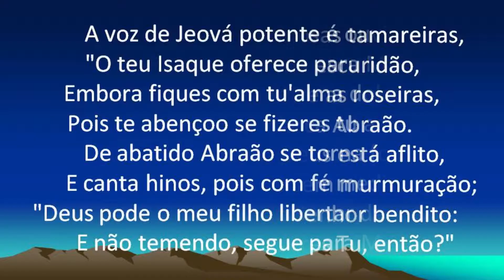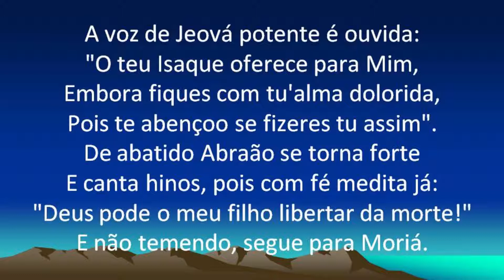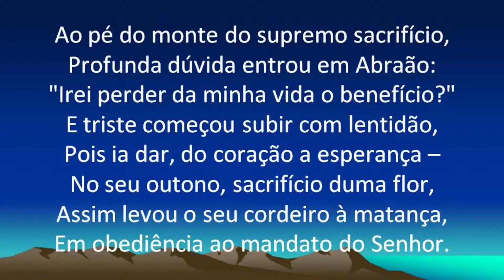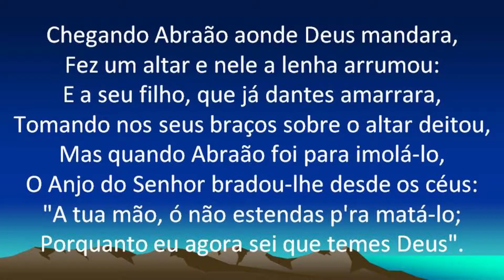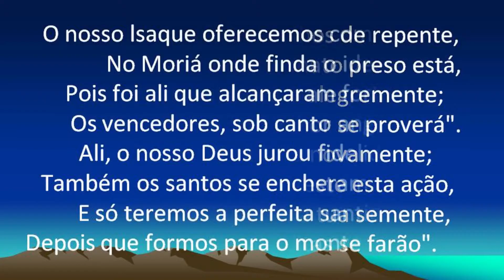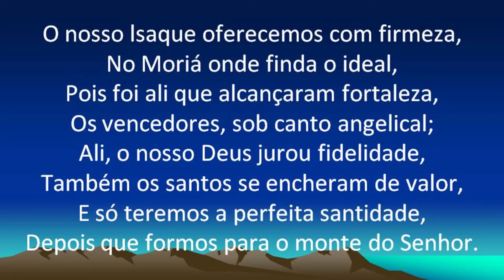Harpa Cristã 380 - Abraão E Seu Sacrifício